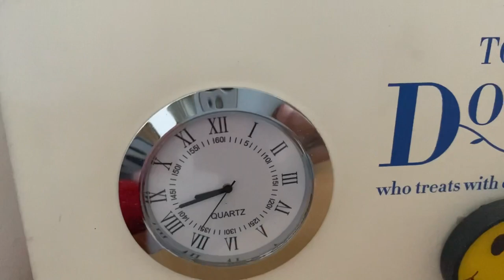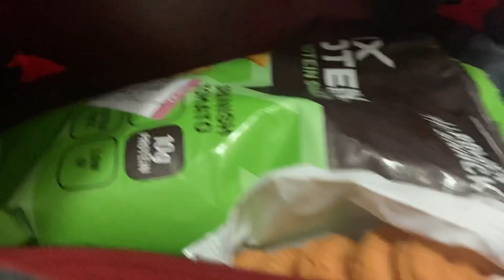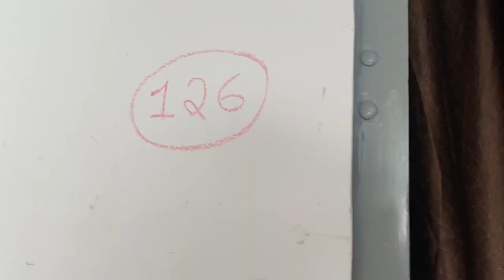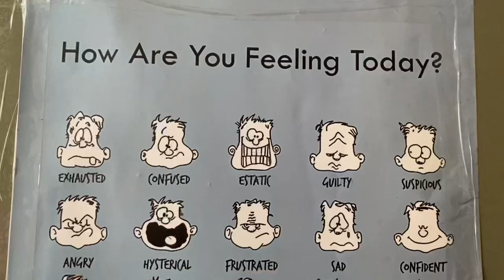A day in my life | Daily Routine-3rd Year Medico | MPK homoeopathy university | Jaipur | Vlog06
Hey everyone!

there was nothing much to show and tell you
about my daily routine🤦🏻‍♀️

Comment and tell me which part you liked the most and suggest me more things I should record.